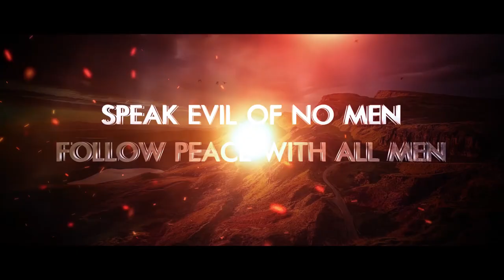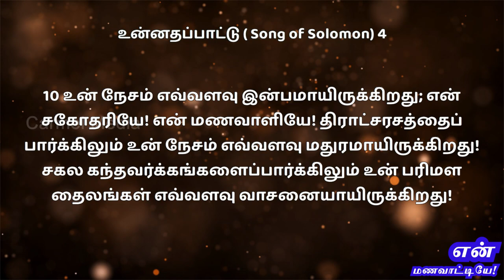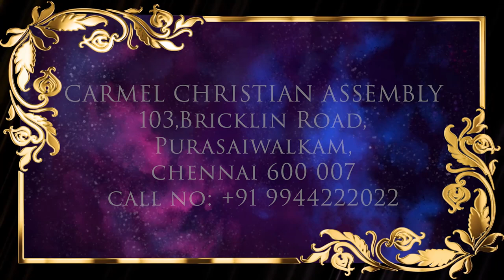என் மணவாளியே! P1 | MY SPOUSE! P1 | Message | Tamil | Pr Robert Simon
MY SPOUSE! P1 | என் மணவாளியே! P1 | En Manavaaliye! P1 |

Message Title / தேவ செய்தி தலைப்பு: MY SPOUSE! P1 | என் மணவாளியே! P1 | En Manavaaliye! P1 |

MY SPOUSE! P1 | என் மணவாளியே! P1 | En Manavaaliye! P1 | தமிழ் தேவ செய்தி | முனைவர் இராபர்ட் சைமன் | கர்மேல் ஊழியங்கள் | Tamil Message | Pr. Robert Simon | Carmel Ministries

Our Address:
Carmel Christian Assembly
103, Brickkiln Road,